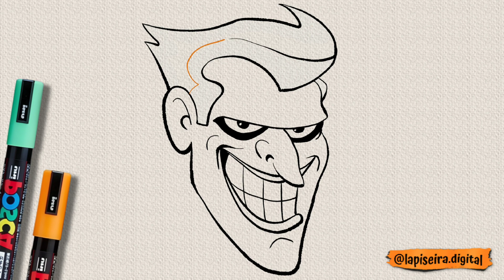Como desenhar o coringa passo a passo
Materiais necessários:

Papel de desenho
Lápis HB ou lápis de desenho
Borracha
Marcadores ou lápis de cor (opcional)
Passo 1: Estrutura básica

Comece desenhando uma forma oval para a cabeça do Coringa. Em seguida, adicione uma linha vertical no centro para ajudar a posicionar os olhos e o nariz.

Passo 2: Rosto do Coringa

Desenhe os olhos do Coringa usando as linhas de referência. Eles devem ser ovais, com o olho esquerdo ligeiramente inclinado para cima e o olho direito inclinado para baixo para criar uma expressão enigmática. Dentro dos olhos, desenhe as pupilas e adicione sobrancelhas arqueadas.

Passo 3: Nariz e boca

Desenhe um nariz triangular abaixo dos olhos e adicione uma boca larga e sorridente que se estenda além das bordas da cabeça. O sorriso do Coringa deve ser largo e sinistro.

Passo 4: Cabelo e Chapéu

Crie o cabelo do Coringa usando uma série de linhas irregulares e caóticas que se estendem para fora da cabeça. Ele geralmente usa um chapéu de bobo da corte, então desenhe um chapéu pontudo na parte superior da cabeça, com uma série de sinos ou pompons pendurados na parte inferior.

Passo 5: Roupas e colarinho

Desenhe o colarinho alto e enrugado da jaqueta do Coringa, que deve se estender para cima e ao redor de sua cabeça. Em seguida, adicione os detalhes da jaqueta, como lapelas e botões. O Coringa geralmente usa uma gravata borboleta, então adicione uma gravata com uma aparência caótica.

Passo 6: Finalização e detalhes

Agora é hora de adicionar os detalhes finais. Isso inclui rugas e dobras nas roupas, detalhes faciais como cicatrizes ou rugas de expressão, e quaisquer outros detalhes específicos que você queira incluir para personalizar o desenho do Coringa.

Passo 7: Coloração (opcional)

Se você quiser colorir o desenho, use marcadores ou lápis de cor para dar vida ao Coringa. O Coringa geralmente tem cabelos verdes, pele branca, lábios vermelhos e roupas coloridas, mas você pode personalizar as cores conforme desejar.